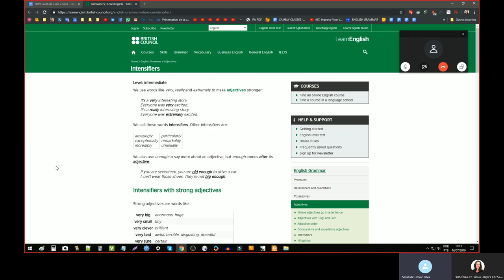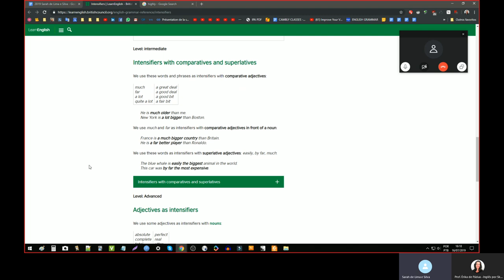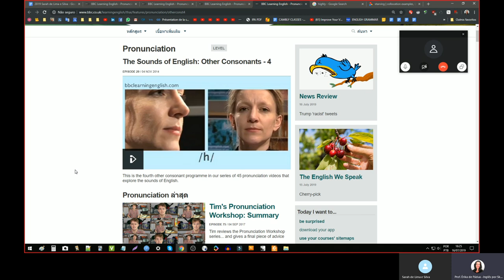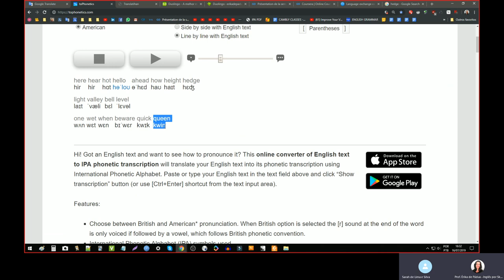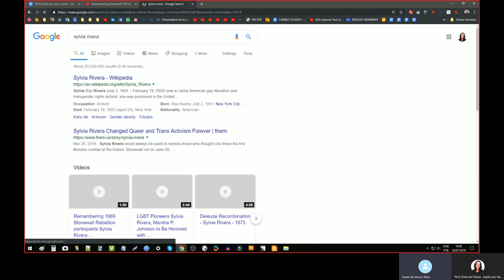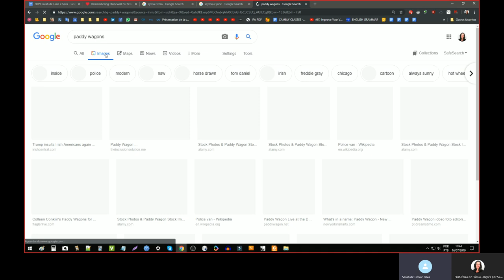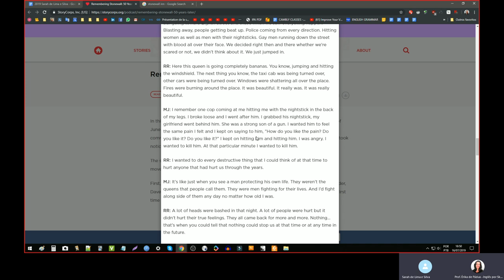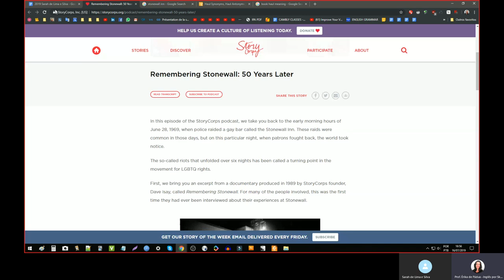A Class With Our Student Sarah!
Aqui está um exemplo de como são nossas aulas. Essa é uma das aulas da Sarah, nossa aluna. Ela já está alguns anos conosco e aproveita o curso ao máximo - isso significa que ela sempre chega preparada para as aulas, como vocês podem ver no vídeo.

PREÇOS ACESSÍVEIS!